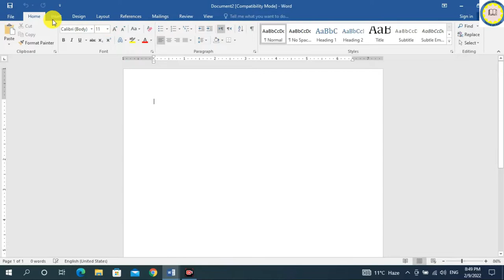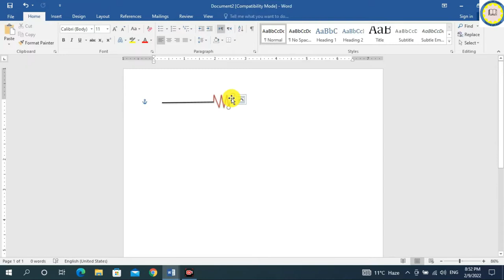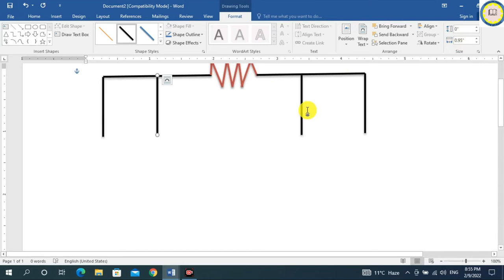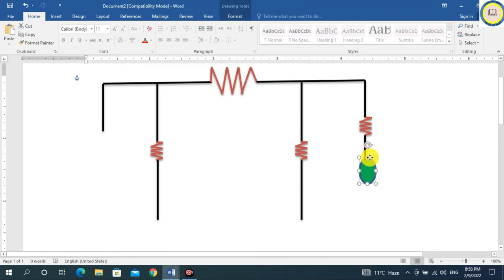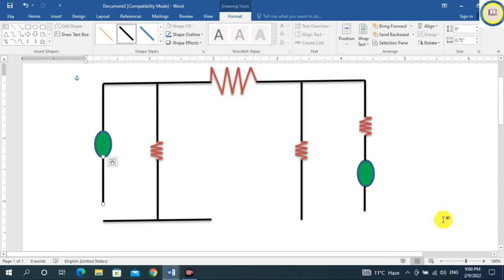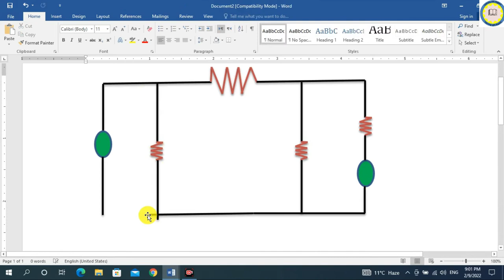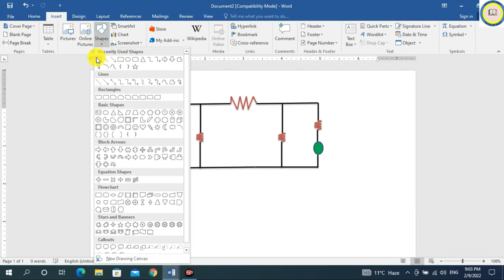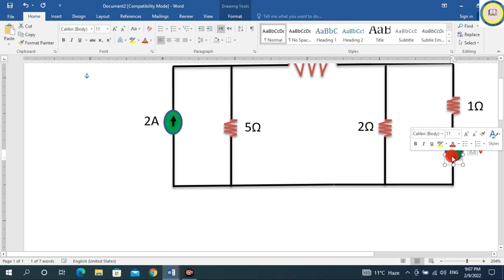Draw Electric Circuits in MS Word/Circuit design/Circuit Diagram/Learning with Rajpoot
Hi,
welcome in Learning with Rajpoot YouTube channel.
in this video i will show how to Draw Electric Circuits in MS Word/Circuit design/Circuit Diagram/Learning with Rajpoot

is video ma ham ms word my circuit kasy draw krty ha y sikhy gy
aj ky ms word ky course part ki  video may ma ap ko btao ga ms word ma tabs kaya hoti hain group kaya hoty ribbon kaya hoti hain or in ma kon kon sy component Hain  or is ky kaya kaya name hain or in kay kay kam hain. agar ap nay ms word ka part 1 ni dakha to nichy link par click kary jis ma ma nay ap ko ms word kay user interface ka bataya ha with key.